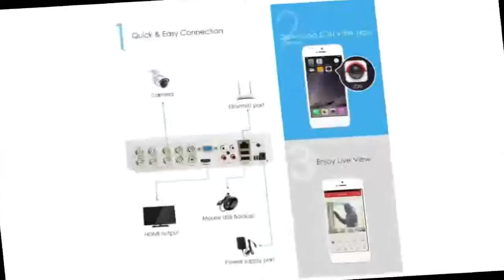HD CCTV Camera Pre Installed 2TB Hard Drive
Brand Name:zosiPCS of Camera:8PCSCable Length:18mModel Number:8KS-261W8-20Resolution:5MPImage Sensor:1/3 Aptina CMOS with ICR,5.0MpHorizontal Resolution:2560*1920px(5.0Megapixels)IR Night Vision:Up to 100ft(36pcs IR LED)Number of Camera:8PCSRecording Frame Rate:PAL: 25fps; NTSC: 30fpsVideo Output:HDMI / VGACamera Feature:Metal Casing,Day&Night, Outdoor&Indoor,Waterproof IP67